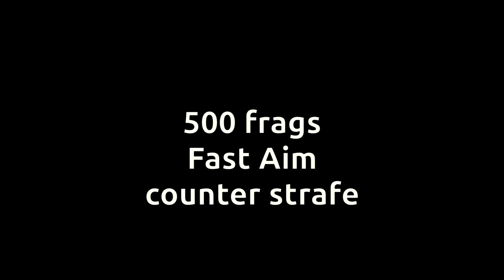CS:GO 500 routine training (day 84)